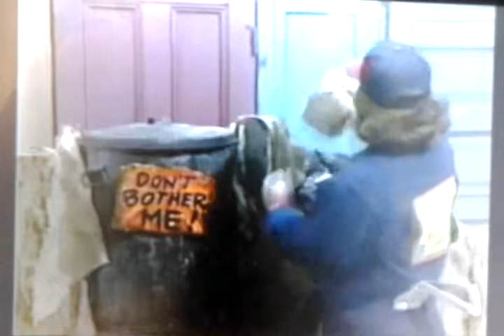Oscar sesame street(1)